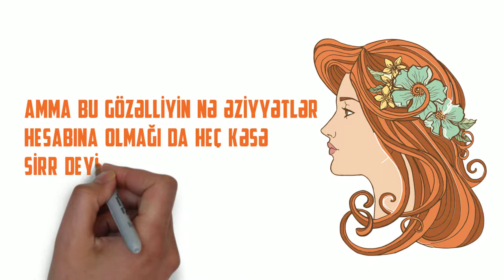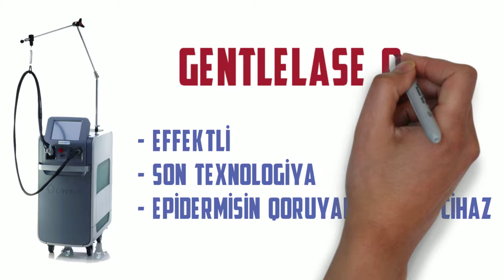Bakıda Sərfəli ağrısız epilyasiya